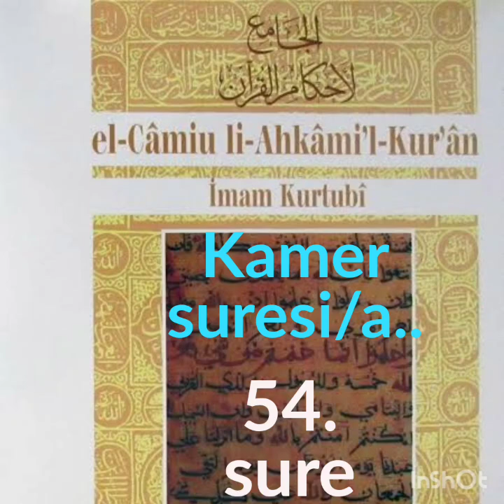Tefsir Kamer Suresi Camiul Ahkam